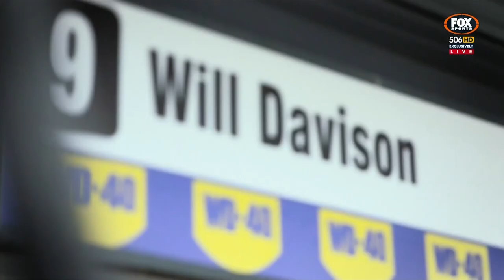Will Davison interview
Jess Yates interviews Will Davison